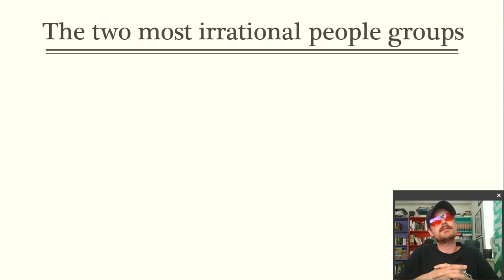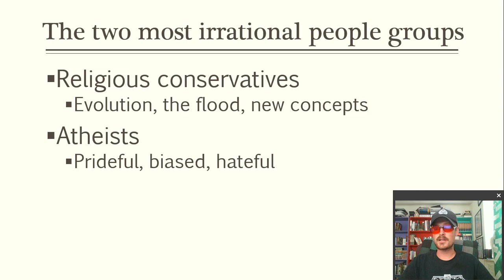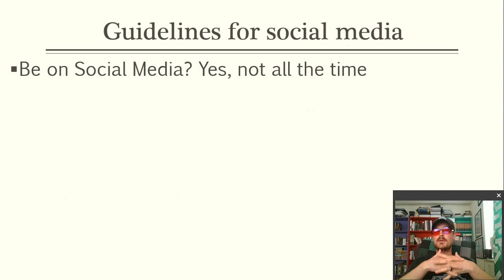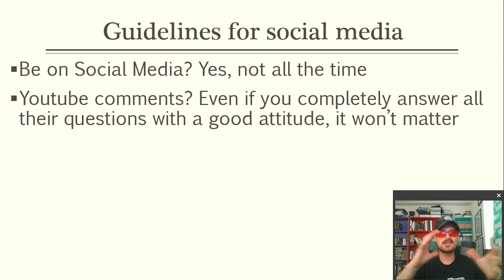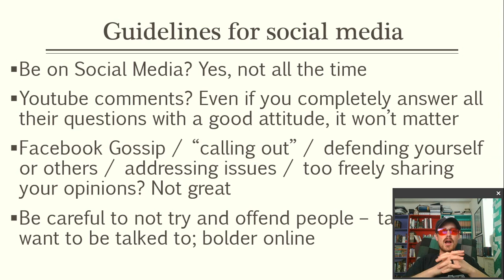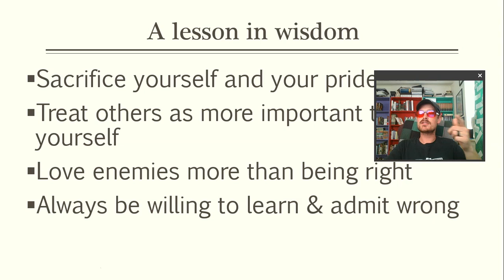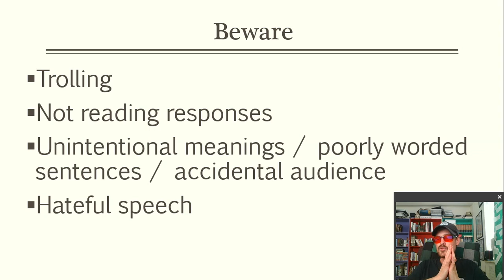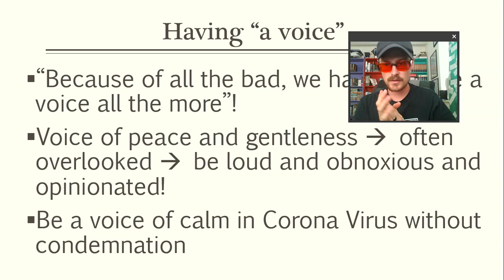Christians and Social Media